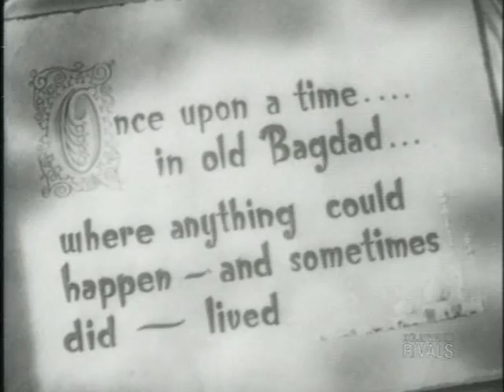Hollywood Rivals: Marlene Dietrich vs Greta Garbo 03/04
Documentary about the "Rivals" Dietrich and Garbo.